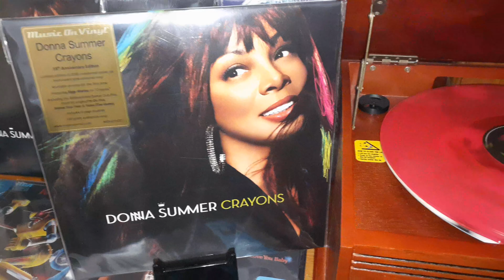DONNA SUMMER STAMP YOUR FEET